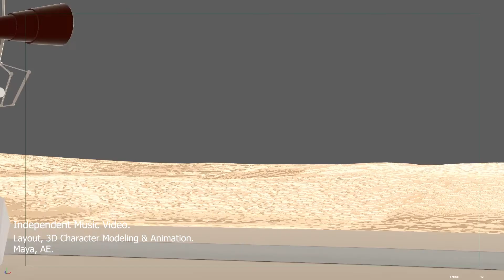Projects Layout Showreel June 2018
Projects:
first:
"Barbie: Dreamtopia: The Series"
Property of Mattel INC, 2018.
Snowball Studios.

Second:
Independent Music Video.
Directed By Dor Lapidot.

3rd project:  In production
Directed By Natali Zavaro